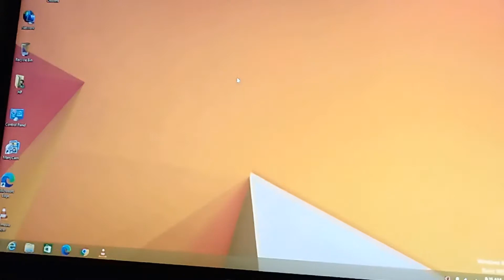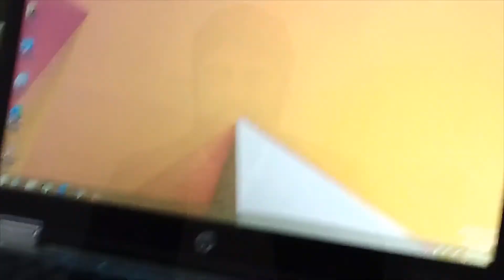HP ELITEBOOK 8440P, Core i5, DDr3: REVIEW (Urdu / Hindi)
This computer helps you a lot with works such as gaming, online streaming, Video editing, graphic designing, animation, etc at professional level.